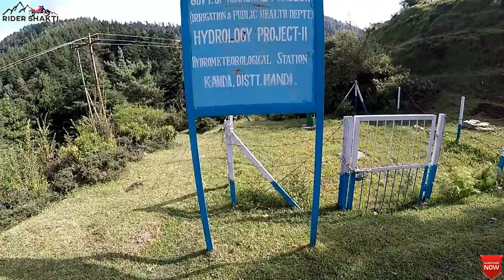HERO XPulse 200Fi |Bike Ride to Kandi Dhar|Beautiful Untouched Place|Beauty of Nature|Distt Mandi|HP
Kandi Dhar
Kandi Dhar one of the my favorite place  in Distt Mandi Himachal Pradesh. It is on the way to Kullu to Mandi Via Rahla . it is optional road for Kullu to Mandi. This beautiful place Kandi Dhar near the Kandi pass just 300 mts away for the road.
Its untouched and beautiful place in the area. Hope you all enjoy the blog.

Keep watching, Keep Supporting … SAFE RIDE HAPPY RIDE… JIO JI BHAR KE, KYUNKI ZINDAGI NA MILEGI DOWARA….

For more details about our EQUIPMENT check out our AMAZON STORE

GEARS AND GADGETS I USE WHILE TRAVELLING AND I RECOMMEND:

GoPro Hero 7
GoPro Hero 2018
GoPro Charger with Rechargeable Battery
DSLR Camera
Memory Card
External Mic
Mic for a helmet
GoPro Mic Adapter
Tripod with Bag
Gorilla Tripod
Selfie Stick
Power Bank
Chin Mount for Motorcycle Helmets
Biker Shoes
Riding Jacket: Probiker , Revit
Riding Gloves
Magnetic Tank Bag with Rain Cover
Tail Bag with Rain Cover
Camping Tent
Trekking Bag Rucksack
Bandana Headwear Magic Scarf